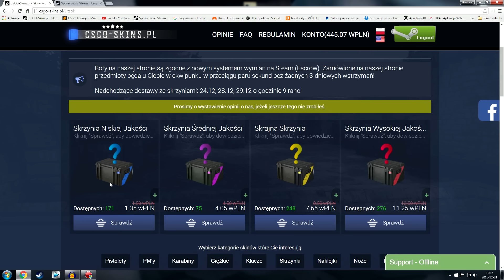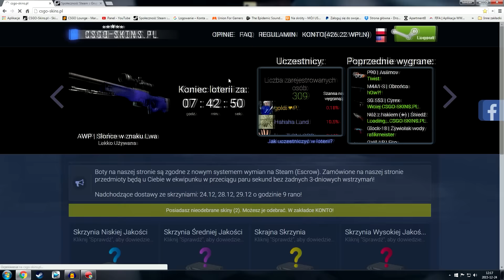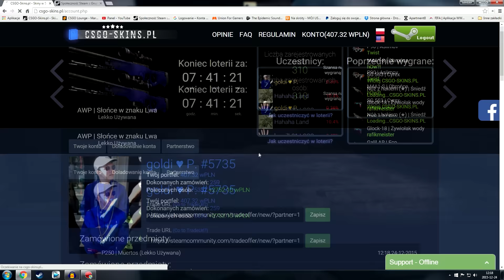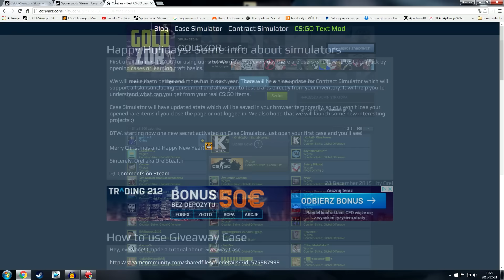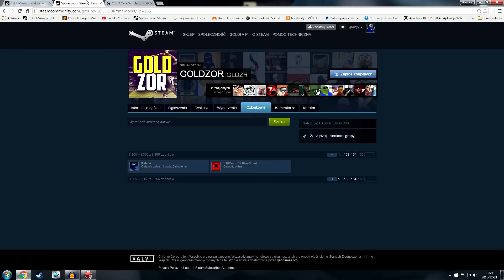CS:GO - KALENDARZ ADWENTOWY - DZIEŃ 24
To już koniec... Wesołych świąt i do ZOBACZENIA 29 grudnia :)

◆ FIFA - Tryb Kariery - nowinki i przegląd trybu kariery w profesjonalny sposób!